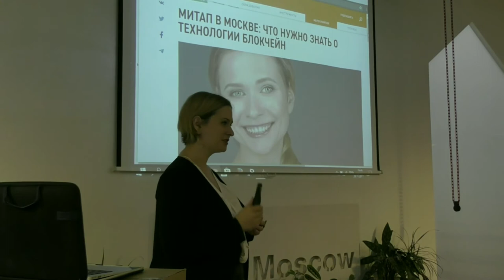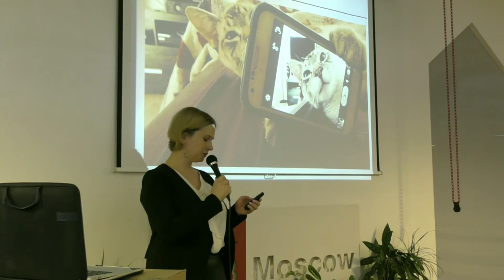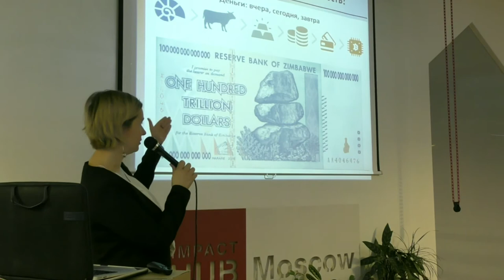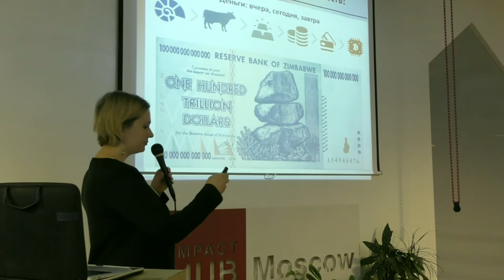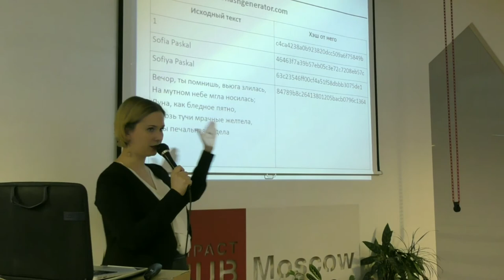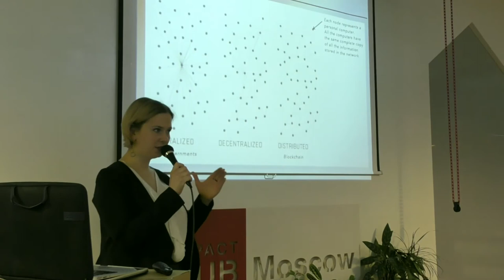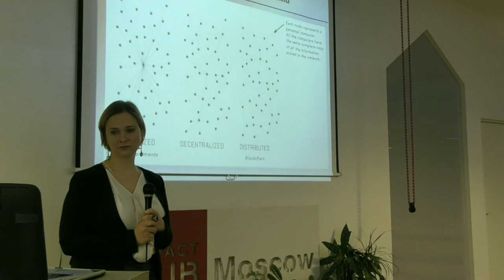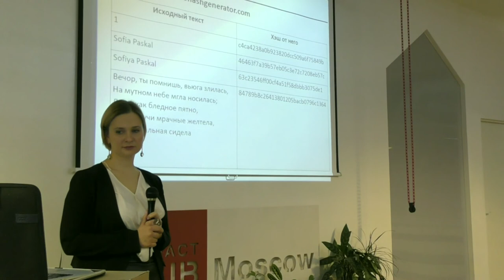Митап «Блокчейн в нашей жизни. Вчера, сегодня, завтра». Часть 1.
28 ноября 2017 года в офисе Impact Hub Moscow прошел митап Теплицы социальных технологий на тему «Блокчейн в нашей жизни. Вчера, сегодня, завтра».
На встрече выступила Софья Паскаль, директор по работе с клиентами A2ICO.